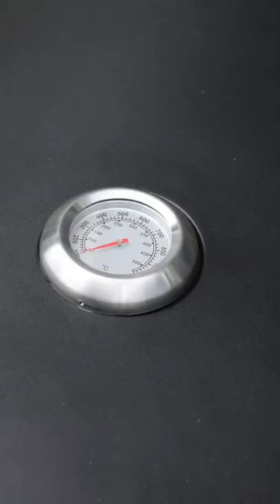Small pizza oven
Easy to carry, evenly heated